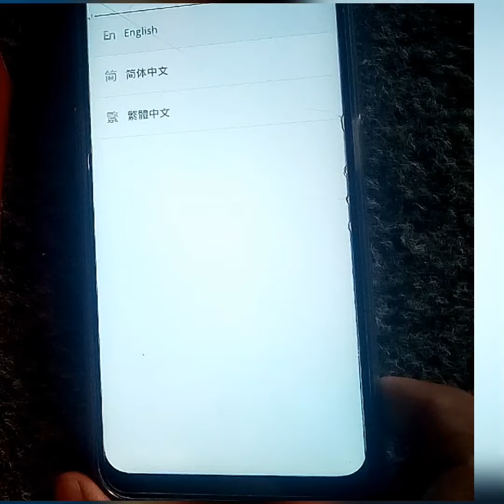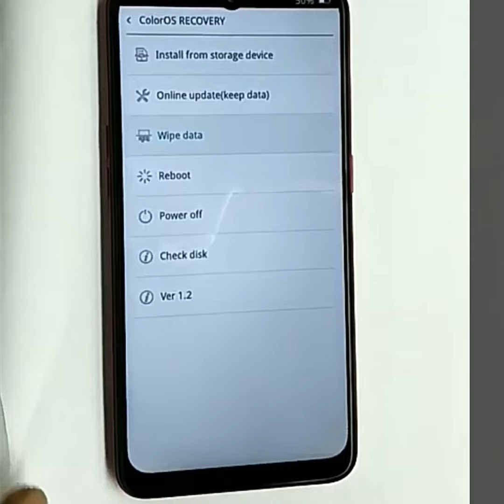Oppo A5s hard reset | how to hard reset oppo A5s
how to hard reset oppo a5s
Oppo a5s hard reset
Reset Oppo A5s